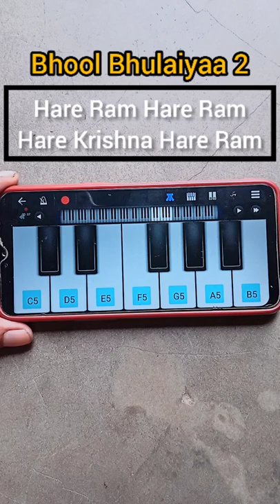Hare Ram Hare Ram Theme - Bhool Bhulaiyaa 2 | Piano Tutorial